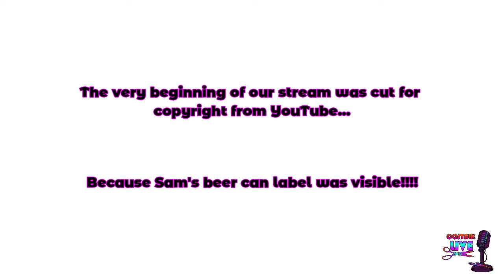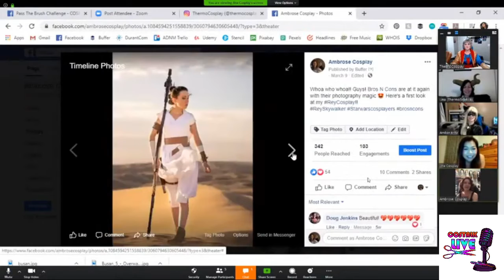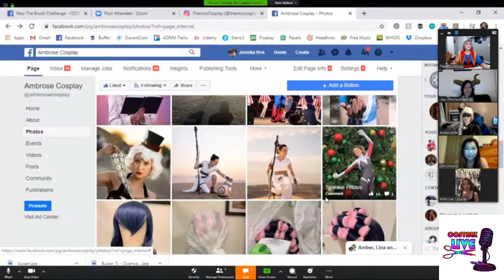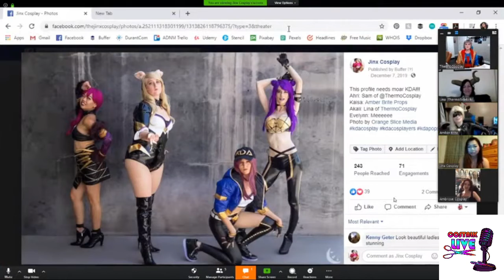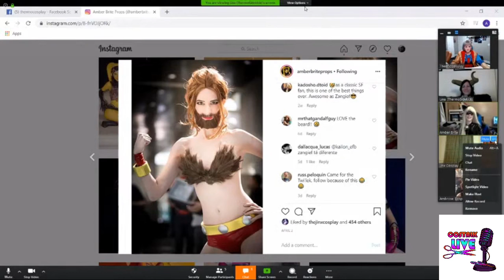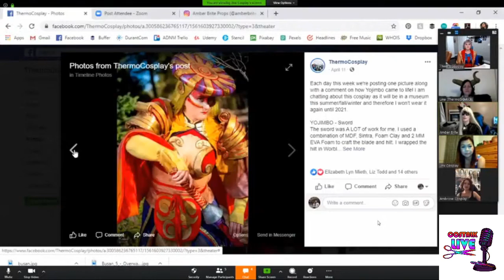CosTalk Live Episode 3 - Branding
Guest Amber Brite Props joins ThermoCosplay, Jinx Cosplay and Ambrose Cosplay to discuss how to brand yourself as a cosplayer online and at conventions